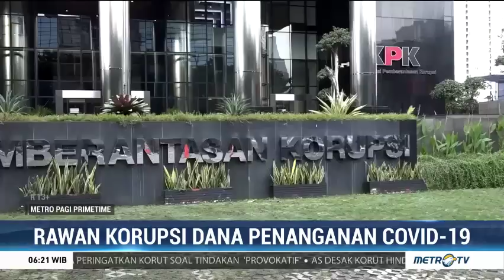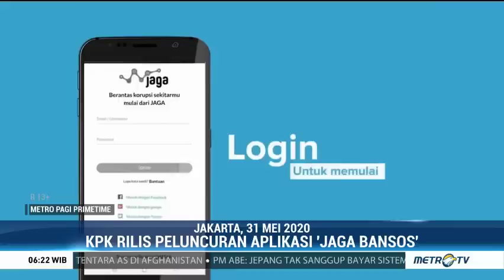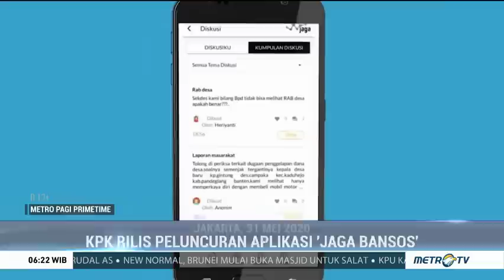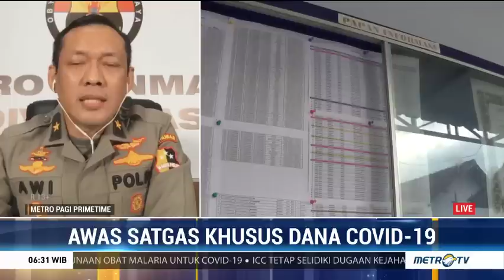Rawan Korupsi, Kapolri Bentuk Satgas Khusus Dana Covid-19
Kapolri, Idham Azis mengigatkan para pejabat untuk tidak main-main dengan dana penanganan covid-19 yang telah disiapkan oleh pemerintah. Kapolri juga membentuk satgas khusus apa fungsi dan wewenang satgas khusus tersebut.